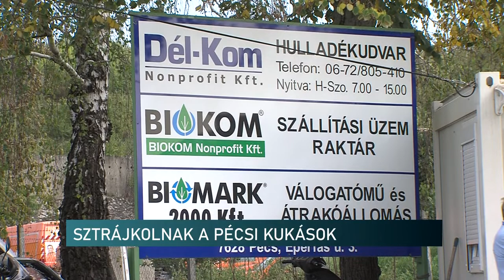Sztrájkolnak a kukások - leállt a szemétszállítás Pécsen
Sztrájkba kezdtek csütörtök hajnalban a pécsi szemétszállításban dolgozók. 91-en nem indultak el cégük telephelyéről, hogy elvégezzék munkájukat. Alacsony bérük miatt döntöttek a tiltakozás mellett. Követelésük szerint 80%-os béremelést akarnak elérni, amit a baloldali városvezetés túlzónak tart. A polgári oldal szerint, ezt az igényt ki lehetne elégíteni, ha nem a haveroknak juttatná a pénzt a városvezetés.